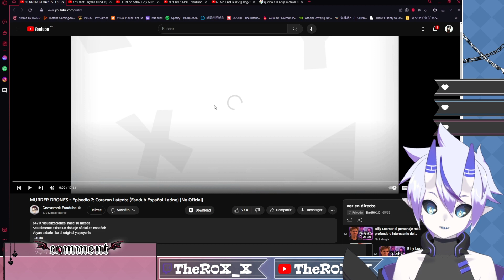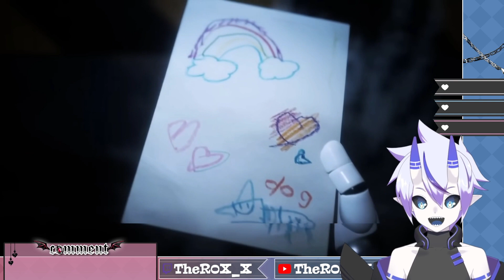R0X_X REACCIONA A MURDER DRONES - Episodio 2: Corazon Latente (Fandub Español Latino) [No Oficial]